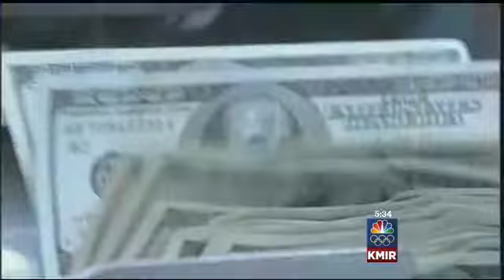State of the Union Address